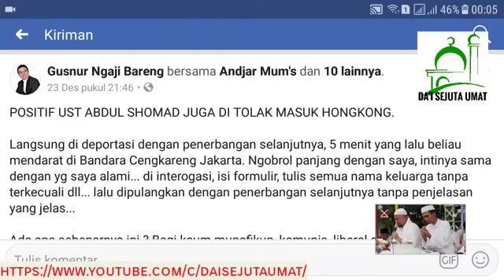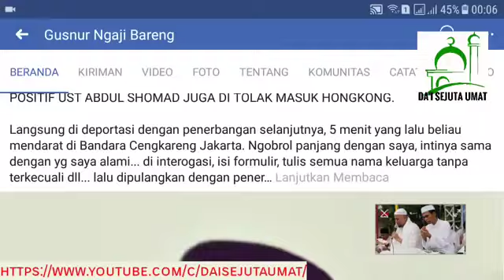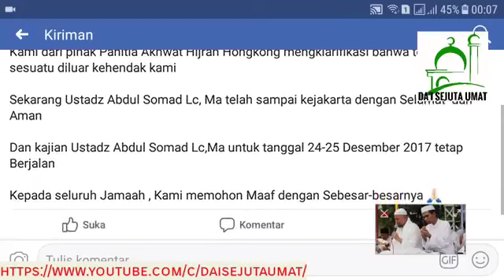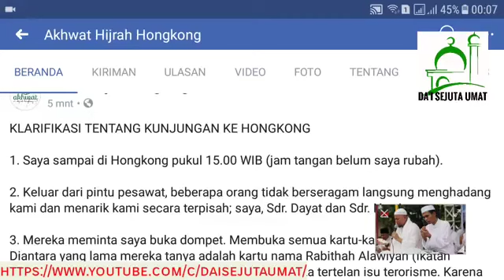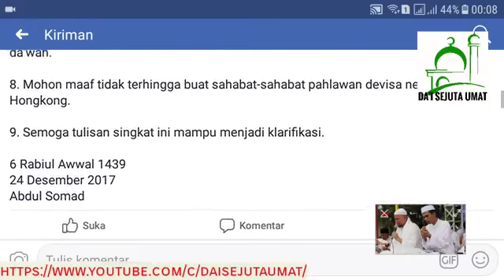TERBARU, Di TOLAK nya Ustad Abdul Somad Di Hongkong?